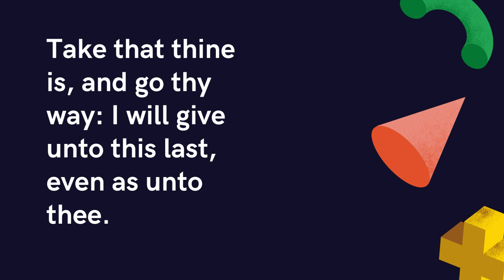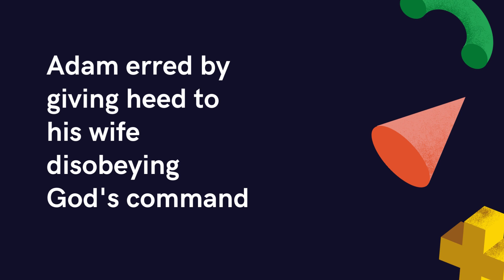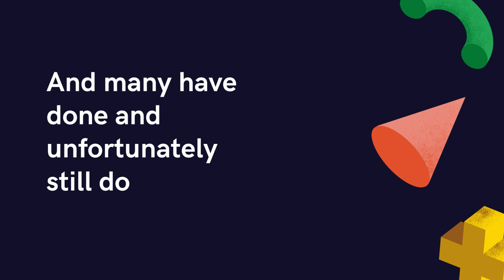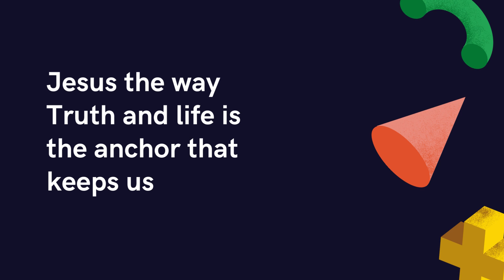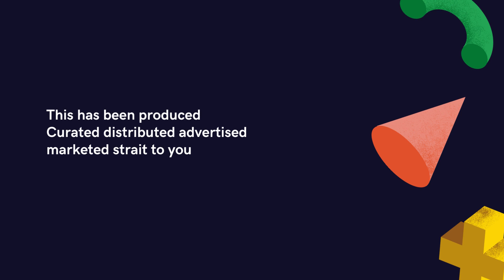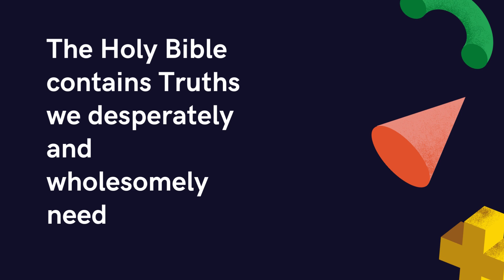$9.99 Brand Now With PapErPlAY mARTIns™ Brand Design & Management Inc. Films Music Gift Cards DoIT™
Brand Now With PapErPlAY mARTIns™ Brand Design & Management Inc. Films Music Gift Cards $9.99 DoIT™

Brand Now With PapErPlAY mARTIns™

Personal Enterprise Branding

$9.99

Films Music Gift Cards

DoIT™

Brand Design & Management

Personal Enterprise Branding

DoIT™

$9.99

Personal Enterprise Branding

$9.99

DoIT™

Brand Design & Management

Personal Enterprise Branding

Call
Text
Today

DoIT™

Brand Design & Management

$9.99

DoIT™

Call Text Today

Personal Enterprise Branding

DoIT™

Brand Design &  Management

Personal Enterprise Branding

Brand Design & Management

DoIT™

Personal Enterprise Branding

$9.99